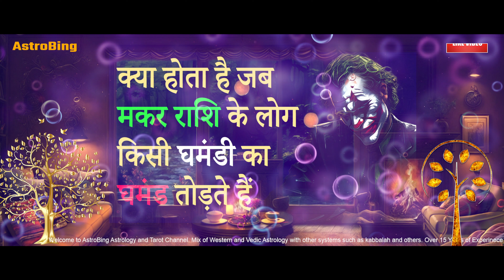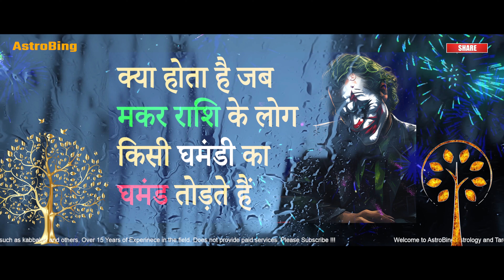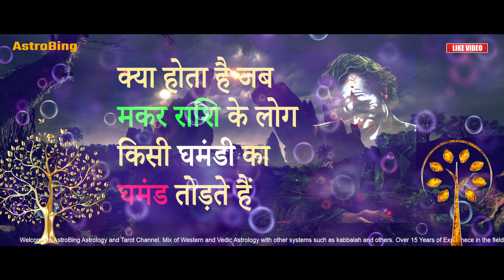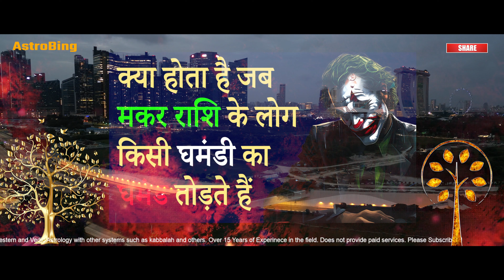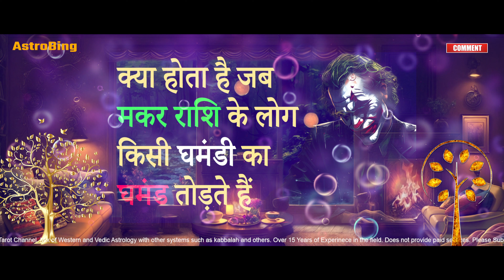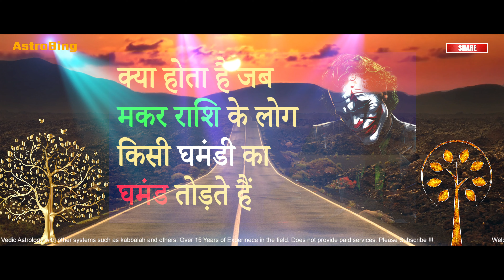क्या होता है जब मकर राशि के लोग किसी घमंडी का घमंड तोड़ते हैं .... | AstroBing